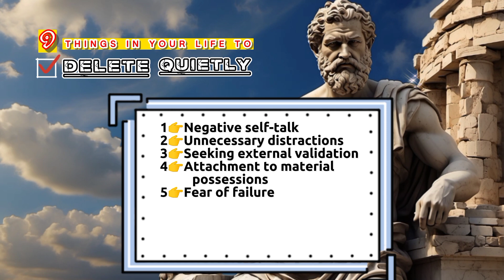DELETE THEM NOW - STOIC PRINCIPLES TO LIVE BY marcusaurelius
DELETE THEM NOW right off the bat - Stoicism
9 Things You Should Quietly Eliminate from Your Life right off the bat to become undefeatable and achieve a greater sense of peace and clarity through the principles of Stoicism by Marcus Aurelius.

Hello fellow thinkers! We are thrilled to have you here as we dive into another enriching video. Now let's dive into the things we can quietly delete from our lives

🔺Timestamps 🔺
0:33 1👉Negative self-talk
0:53 2👉Unnecessary distractions
1:16 3👉Seeking external validation
1:39 4👉Attachment to material possessions
2:05 5👉Fear of failure
2:28 6👉Toxic relationships
2:50 7👉Procrastination by
3:13 8👉Complaining
3:37 9👉Ego-driven desires

I aspire you're enjoying the content on my YouTube channel. I put a lot of time and effort into creating these videos, and your support means a lot to me.

◍⁠•⁠ᴗ⁠•⁠◍✧⁠*About this channel*⁠˘⁠︶⁠˘⁠*.⁠｡⁠*⁠♡
Hello, fellow Thinkers! At this junction of my life, I am fascinated into the timeless teachings of ancient and contemporary thinkers. I am grateful that you found my channel so I can share my new found journey with you!

☘️ The images, music and scripts used by the creator of this channel were rendered, created and voiced using today's AI technologies, is free to use with no attribution required, hold licenses permitting commercial use.